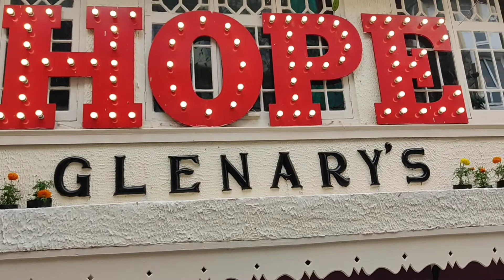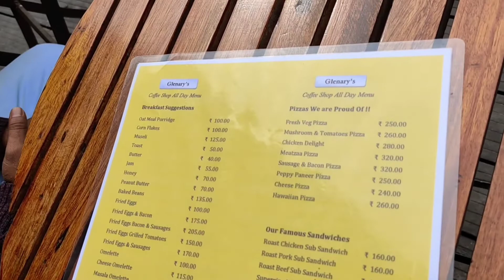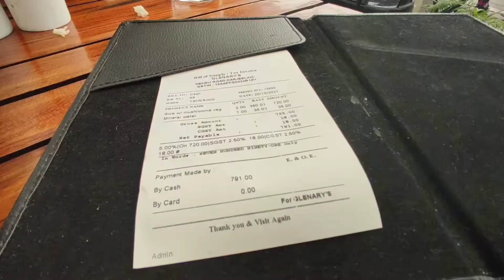Darjeeling Tour!! Glenary's Food Tour!! 😋😋 The Best Bakery & Restaurant in Darjeeling.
Darjeeling Tour!! Glenary's 😋😋!! Darjeeling Food Tour!! The Best Bakery & Restaurant in Darjeeling.
Glenary's Bakery & Cafe, also known as the Glenary's Cake Shop is located at Nehru Road, Darjeeling. This is a prominent landmark of Darjeeling and existing since the British colonial days. It's run by the Edward family.

The bakery and coffee shop opens at 6.30 am and restaurant opens at 12 am.

shibani'food&traveldiary.

My other vdos:-